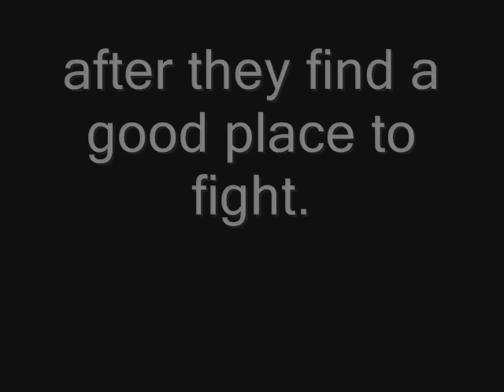Disco Series Short 4 Season 2 Jin vs Veronica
After Genie and Bianca was defeated by Veronica, Jin shows up and he will put a end to her.

Note: there will be 3 sprite videos in February, and there will be 2 sprite videos in march my friends. so, just be ready c:

Note 2: don't call me a recolor and don't call me a art thief because i don't steal people arts ok. if you think i did, thats a warning for you and the sonic fan characters on my videos i'm using, it does not belong to me it belongs to SEGA who made them so i'm just using them for my own creations ok and its part of being creative and fun. people can make there own characters and make there own thing that is very creative like making there own fan characters, making there own fan arts, making there own fan comics, and making there own fan drawings. yeah all those stuff are true and its on Deviantart and twitter and google plus ok so don't go around telling people that the characters is a recolor. they can just edit there own characters that does not look like the originals ok if you try to complain about that or some people who want to draw then deal with it. i don't blame them who is good at art. Unlike some people who used to be my friends. we all doing them for fun.

my accounts that you can find me at are down below.